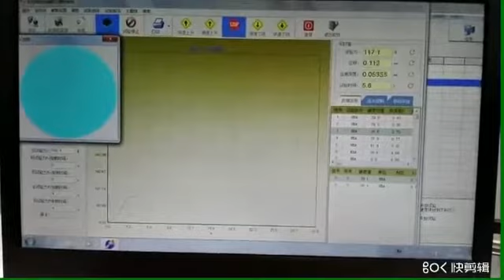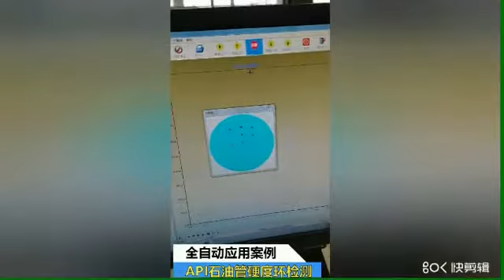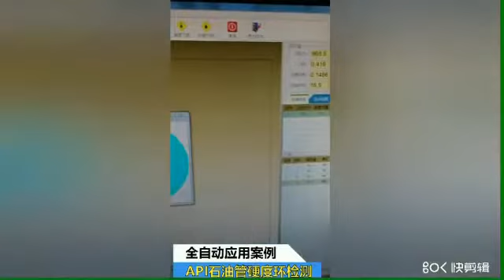Automatic Rockwell Hardness Tester Cooperates with Robot to Perform Automatic Measurement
TIMEH1110 Automatic Rockwell hardness tester cooperates with our self-developed TIME R3-650 Industrial Robot to perform automatic hardness mesurement of metallic materials.